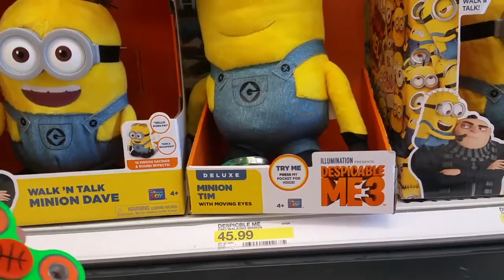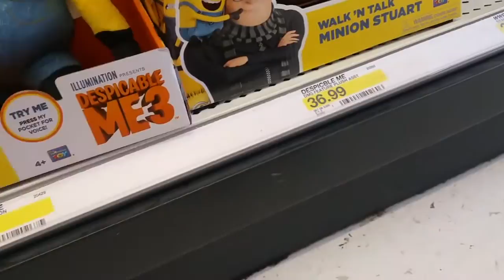Target Shop Episode 11